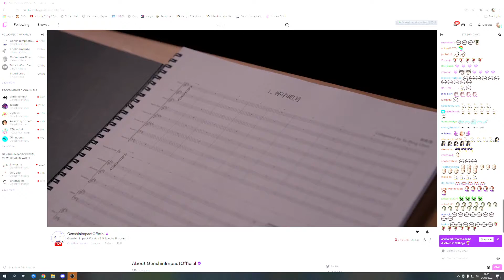Reflections of Spring - Genshin Concert Special Edition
timestamps:
00:00 Moon in One's Cup
02:09 Rapid as Wildfires (Liyue's Battle Theme)
06:28 Devastation and Redemption (YunJin's Opera)
09:12 Rays of Sunlight
10:42 Through the Eyes of a Dragon
12:41 Rage Beneath the Mountains (Azdaha's Battle Theme)
16:08 Liyue 1
18:15 Liyue 2